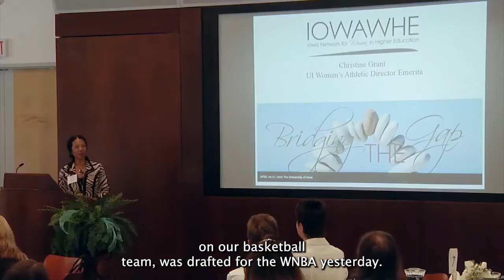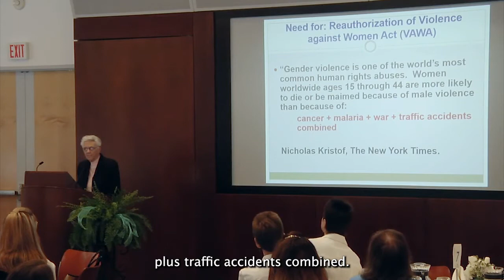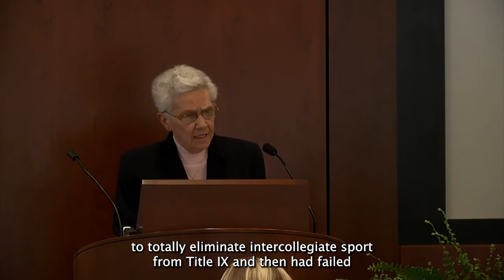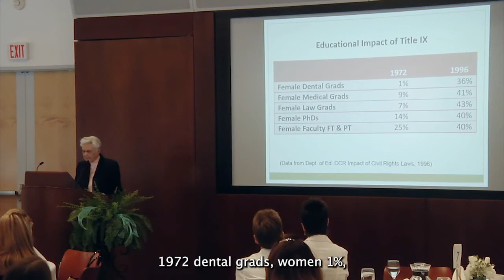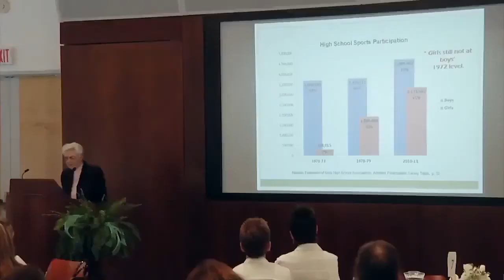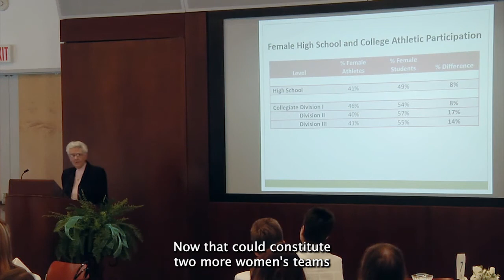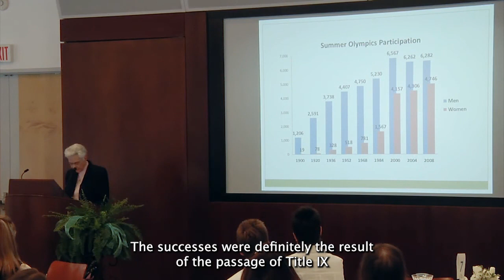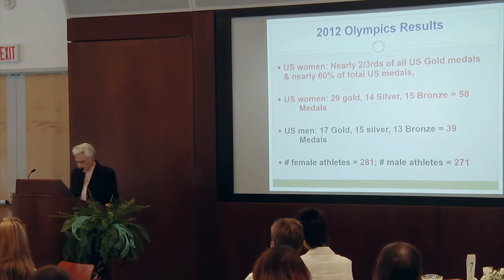Women In Leadership Positions - Christine Grant - 2015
Christine Grant, University of Iowa Women's Athletic Director Emeritus presented "The Need for Women in Decision Making Positions" at the 2015 Iowa Network for Women in Higher Education (IOWAWHE) Leadership Conference as part of the Women's Leadership Initiative.

The Women’s Leadership Initiative is an annual collaborative event hosted by the University of Iowa Division of Diversity, Equity, and Inclusion, the Iowa Women’s Leadership Network, the Women’s Resource and Action Center (WRAC) at the University of Iowa, and the Council on the Status of Women of the University of Iowa.

We recognize the need for more women leaders at all levels of higher education across the state of Iowa. Thus, the Women’s Leadership Initiative was developed by women for women. The focus of this initiative is to create a community of support for the empowerment of women leaders. Presentations and conversations are led by esteemed and engaged women leaders in Iowa. Women working in or with colleges or universities have the opportunity to learn from each other in a supportive community about topics of impact for women in leadership.

The online home of DDEI:
Visit the home of the University of Iowa Division of Diversity, Equity, and Inclusion